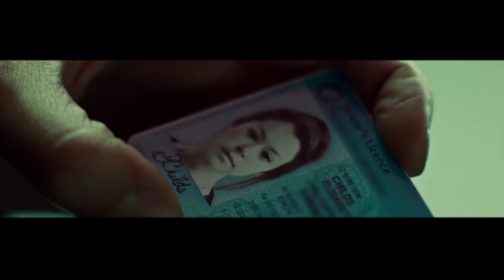Orphan Black | All Things By Chance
Characters: Ensemble
Summary: "Though belted and flayed, you are a better woman made."

The song choice was helped along by a line Rudyard Kipling's poem, "Gunga Din": "Tho' I've belted you and flayed you, By the livin' Gawd that made you, You're a better man than I am, Gunga Din!" In spirit of that subtext, the "story" of this fan vid. Throughout the subterfuge and conspiracy dealt out by their various foes, the clones manage to retain their moral resolve and find support in their friends and loved ones. Their antagonists meanwhile appear to regret or at least consider the abuse they've dealt to their respective clones.